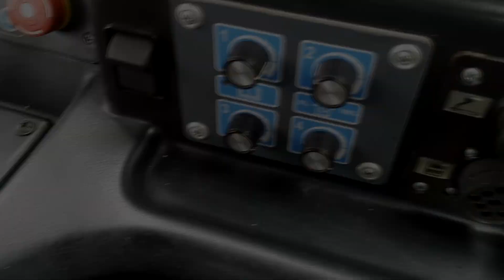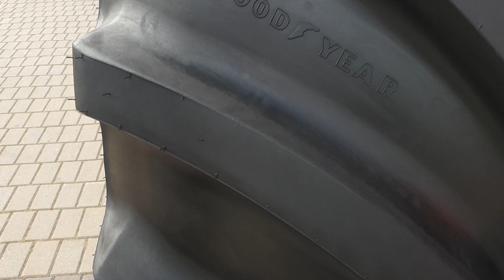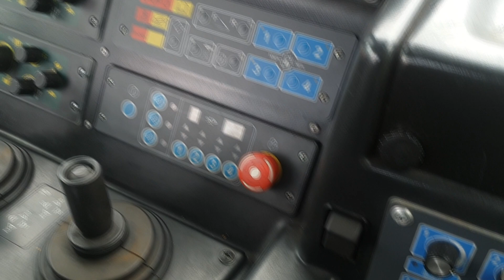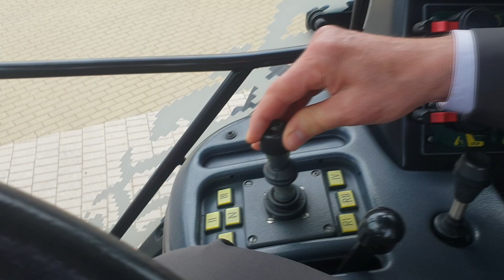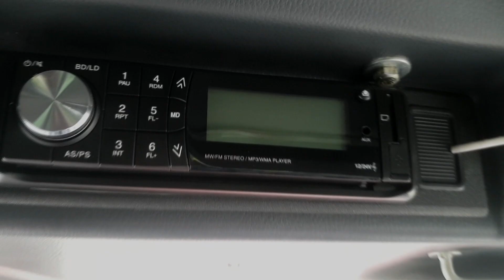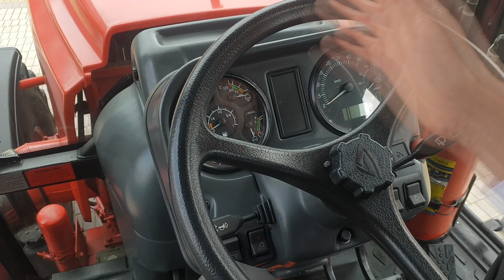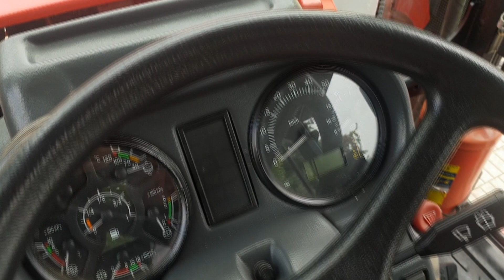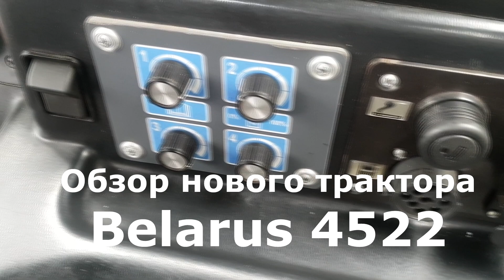Самый мощный Трактор Беларус 4522 цена обзор Tractor Belarus двигатель Caterpillar навесное кабина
Трактор беларус mtz 4522 самый мощный трактор Беларус в модельном ряду МТЗ. Новый Трактор мтз 4522 обзор цена двигатель навесное кабина водителя/ Сможет ли самый мощный трактор МТЗ в истории белорусского тракторостроения стать конкурентом Claas, Ростсельмаш и Кировец?
На этот трактор ставится двигатель Caterpillar C13 6 цилиндров 431 л.с. макс крутящий момент 2048 Нм.
Что скажете о новых тракторах в модельном ряду MTZ? Достойное продолжение легенды мтз 80? Кстати, в ближайших обзорах расскажем про МТЗ 82.3 модельного года и про новый трактор МТЗ 1222.

Больше обзоров и тестов коммерческой и многофункиональной техники найдите на нашем канале ютуб в проекте Автопрофи - грузовик, цмф, самосвал, седельный тягач, трактор, автопогрузчик, фургон.

Belarus MTZ 4522 test drive review exterior interior

Автопанорама проект с большой историей. Впервые мы вышли в эфир в 2001 году. За плечами наших тест-пилотов тысячи и тысячи тестов новых авто, специальные репортажи, прямые эфиры, обзоры! Сегодня все тесты и обзоры мы делаем в Full HD и 4K в формате AUTOPANORAMA DIGITAL – наш информационный портал ap.by, паблики в FB, VK, Insta, Twitter, каналы в Телеграмм и Вайбер – более 100.000 человек ежедневная активная аудитория. Не ищите Автопанорама в эфире одного из белорусских телеканалов, с которым мы сотрудничали много лет!
Мы создаем новые проекты, каждый из которых рассчитан на свою аудиторию. У нас выходят новые проекты на телеканалах ТНТ ИНТЕРНЕШНЛ (Беларусь) и РБК\БелБизнесЧенел - АВТО//ПРЕМИУМ, АВТО//ПРОФИ, АВТО//ПОДБОР, новые форматы на платформе VOKA TV - Автопанорама Большой тест-драйв и Автопанорама Тест-драйв на двоих.
Присоединяйтесь!